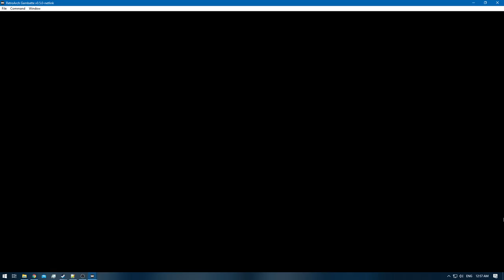Pokemon Blue [RA] - Episode 7 - LT. Surge & Route 9 [NC]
Pokedex Total: 16 / 151 [Gen 1 only]
Pokemons Caught: 1
Pokemons Evolved: 0
Trainers Defeated: 13
Times Wiped Out: 0
Difficulty: Default
Bonus Feature: Retro Achievements [RA]
[Time Stamps]

0:00 - [YouTube Time Stamp Feature]
0:13 - [Episode Starts]
0:18 - [VERMILLION CITY]
0:51 - [Switch 1]
0:55 - [Switch 2]
1:07 - 2:33 [Pokemon Gym Battle: Gentleman [A]
2:42 - 4:28 [Pokemon Gym Battle: Rocker [A]
4:49 - 7:17 [Pokemon Gym Battle: Sailor [A]
8:33 - 10:17 [Pokemon Gym Battle: Meiki VS LT.Surge]
10:20 - [Thunder Badge]
10:27 - [TM24 - Thunderbold]
10:33 - [Retro Achievement Unlocked: Defeat Lt. Surge]
11:26 - [DIGLETT CAVE]
12:39 - [Diglett] [16/151]
15:40 - [PEWTER CITY / VIRIDIAN CITY]
16:32 - [HM05 - Flash]
16:34 - [Retro Achievement Unlocked: Flashing Lights Warning]
16:44 - [HP UP]
16:49 - [Moon Stone]
18:10 - [Amber]
24:32 - [ROUTE 9]
24:44 - 30:10 [Pokemon Battle: JR. Trainer-Female [A]
30:26 - [TM30 - Teleport]
30:36 - 32:02 [Pokemon Battle: Hiker [A]
32:13 - 33:29 [Pokemon Battle: JR. Trainer-Male [A]
33:40 - 36:36 [Pokemon Battle: Bug Catcher [A]
37:14 - 38:05 [Pokemon Battle: Hiker [B]
38:17 - 41:37 [Pokemon Battle: Bug Catcher [B]
41:46 - 44:51 [Pokemon Battle: JR. Trainer-Male [B]
45:14 - 47:18 [Pokemon Battle: Hiker [C]
47:39 - 48:24 [Pokemon Battle: JR. Trainer-Female [B]
49:09 - [End of the Episode]

Blue: [2/3]
Red: [3/3]
Green: [HCR]

Electabuzz [Red]
Hitmonlee or Hitmonchan
Omanyte & Omastar
Eevee x2 [Flareon & Vaporeon]